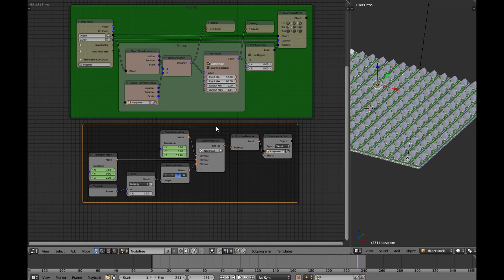Houses: Animation Nodes Tutorial Series #6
Tile flipping your home or is this called fix and flip?